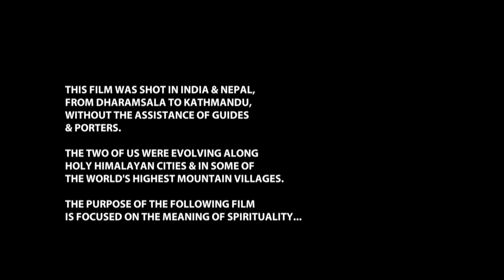Introspectus: a spiritual quest through the Himalayas - Official Trailer 2013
This film was shot in India and Nepal, from east to west, from Dharamsala to Kathmandu, without the assistance of guides and porters. The two of us were evolving along holy Himalayan cities and in some of the world's highest mountain villages. The purpose of this adventure is to meet people, on the way, and ask them the meaning of spirituality .

Writing & directing : Lorenzo del Marmol & Cédric Van lang
Image : Cédric Van Lang
Editing : Gaëlle Van Lang

"All content in this video -such as text information, graphics, images, audio/video clips and/or attachments- are  legally privileged, protected by copyright laws. Only intended recipients are authorized to use it and no part of the cited content may be published, distributed or copied, for any purpose, without express written consent from Delart Media. Thank you"